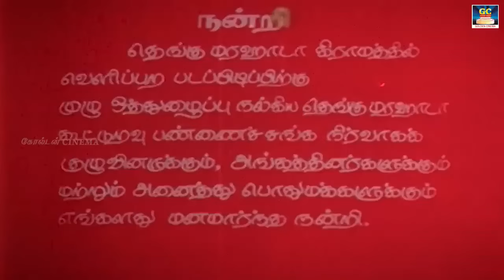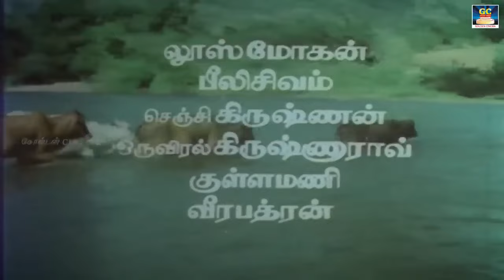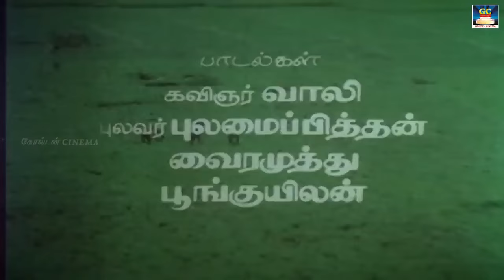Sabash Movie HD | சபாஷ் திரைப்படம் | Vijayakanth, Sasikala | Winner Audios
Cast :
Vijayakanth,
Sasikala
Directed By :
Rama Narayanan